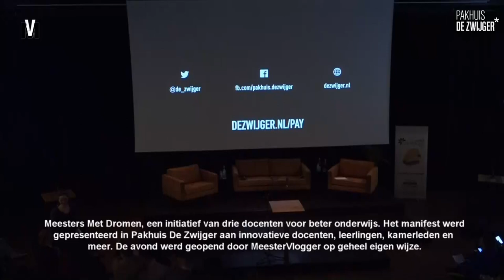OPTREDEN VAN MEESTERVLOGGER BIJ MEESTERS MET DROMEN!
In deze video is MeesterVlogger te gast bij de presentatie van het manifest van de drie docenten Meester Yasin, Meester Bart en Meester Emin die 24 uur lang met verschillende docenten hebben gesproken over onderwijs.